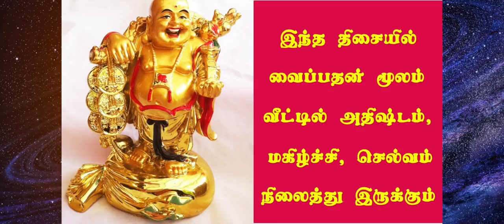குபேரன் சிலை எந்த திசை நோக்கி வைக்க வேண்டும் ? குபேரன் பொம்மை – ஒளிந்துள்ள உண்மை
these luckiest things you should keep your home

kubera statue placement in house

what direction should laughing buddha face in a home?